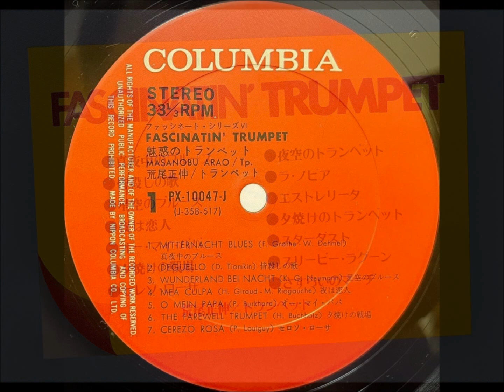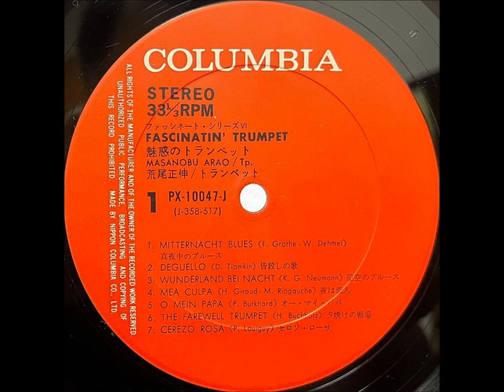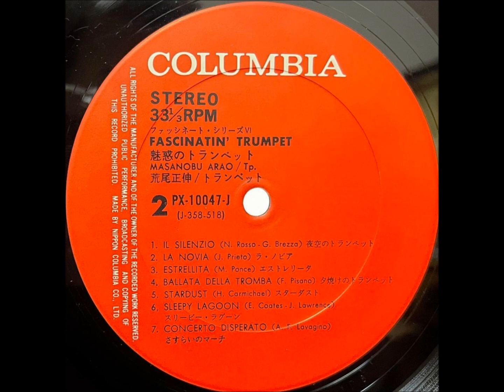「夕焼けのトランペット」あらおまさのぶ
「FASCINATIN' TRUMPET」

トランペット：荒尾正伸

日本コロムビア株式会社            PX - 10047 - J
71・8                                            ￥1,700